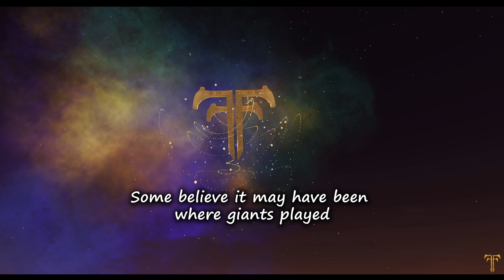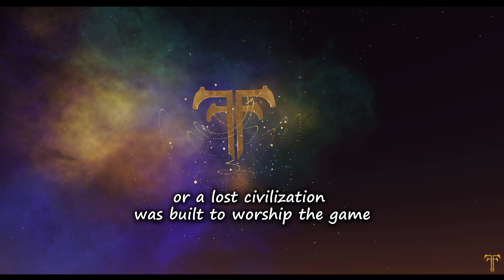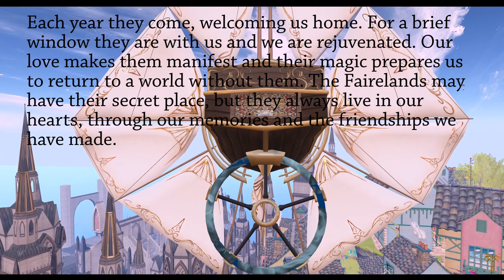2021 Fantasy Faire ~ J'Adoube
J’ADOUBE
Region by Sharni Azalee

This the next Region Tour, featuring the 21 Regions of the Fantasy Faire 2021 gathering of creators, designers, sponsors, story tellers, story makers,. and a whole bunch of passionate and dedicated peoples.

Each year in late April, the Fairelands return from the mists anew and Fairelanders gather to fundraise for the American Cancer Society in Second Life.

This video series is to capture those stunning worlds, so the mists of time, had no teeth, over the joy and inspiration, these places gave us.

Closing Sequence
Meeting Again - Emily A. Sprague